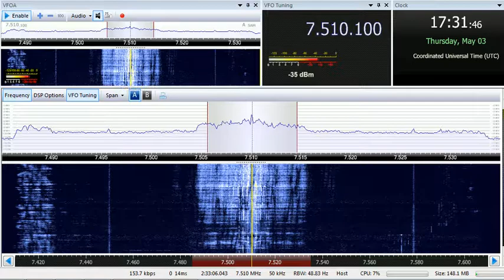03 05 2018 FEBA Radio in Silte to EaAf 1730 on 7510 Yerevan